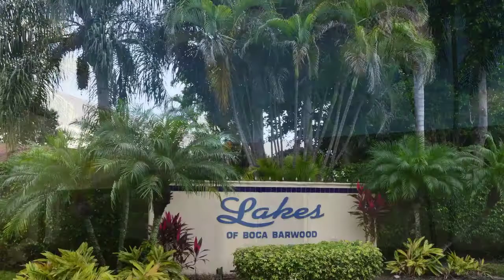FOR SALE VERY SOUGHT AFTER 55 COMMUNITY, Boca Raton, FL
Presented by Robert Cuny, Agent Plus Realty. .